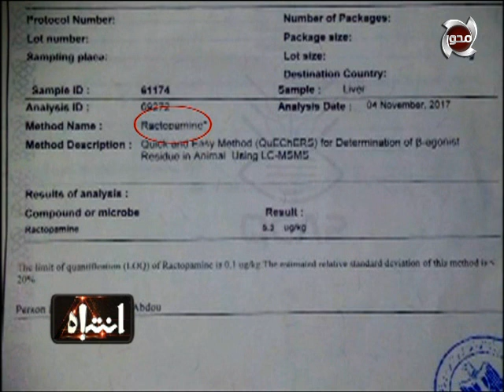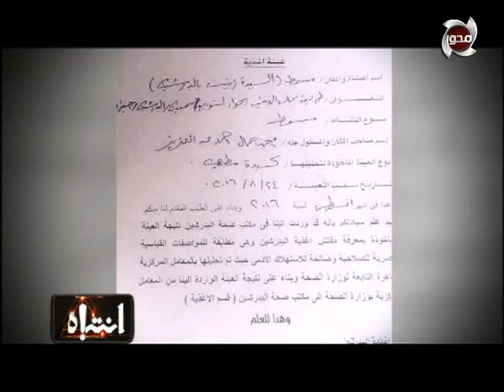انتباه | " الكبدة البلدي و المستوردة " فى مصر كلها هرمونات .. شاهد اضرار الهرمونات